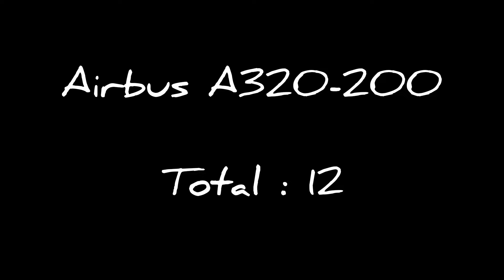EDELWEISS AIR FLEET SIZE 2022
Edelweiss Air AG adalah sebuah maskapai asal Swiss yang membuka untuk sewa pesawat, dan perusahaan sejenis seperti Swiss International Air Lines. Maskapai ini mengoperasikan penerbangan ke tujuan Eropa dan antarbenua dari pangkalannya di Bandar Udara Zurich.

Didirikan pada tanggal 19 Oktober 1995 di Bassersdorf, Swiss, maskapai ini mengoperasikan 16 armada yaitu 12 Airbus A320-200 dan 4 Airbus A340-300. Kantor pusat maskapai ini berada di Kloten, Swiss.